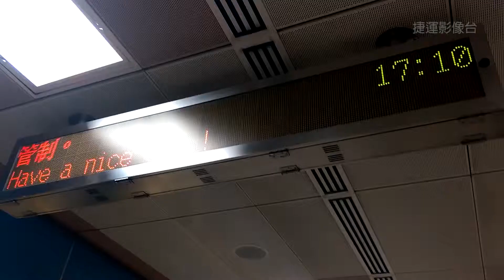台北捷運︱板南線︱永寧站 月台 旅客資訊顯示系統 (PIDS)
永寧站月台旅客資訊顯示系統。

Platform PIDS(Passenger Information Display System) of Yongning Station.

[17]